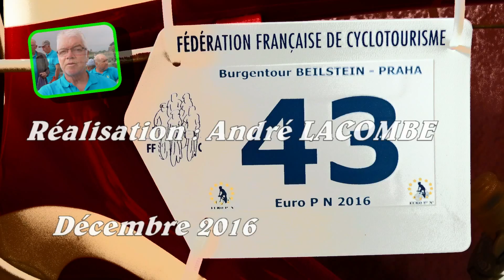10.10 PRAGUE 2016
Euro P.N. (Paix entre les Nations) 2016 en Full HD (1080p) par André LACOMBE      -    Septembre 2016  -  Vidéo n° 10/10
Visite de Prague : 4/4